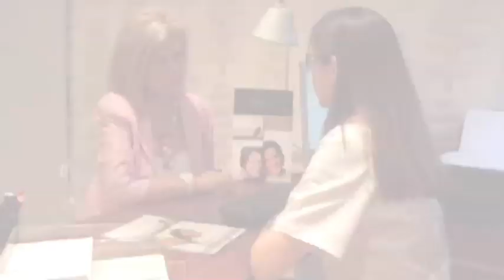Tratamiento laser capilar (profesional) / Hair loss laser treatment (professional)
Tratamiento laser capilar con nanotecnologia de THE COSMETIC REPUBLIC (versión profesional).

THE COSMETIC REPUBLIC hair loss laser treatment with nanotechnology (professional version).